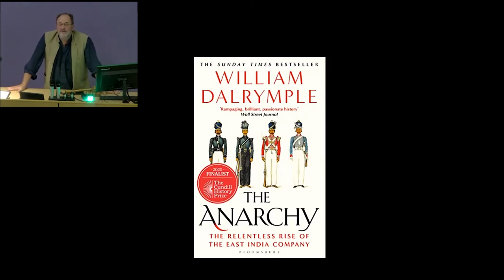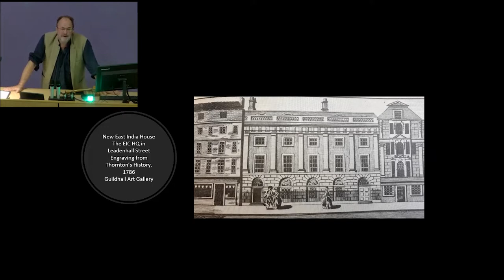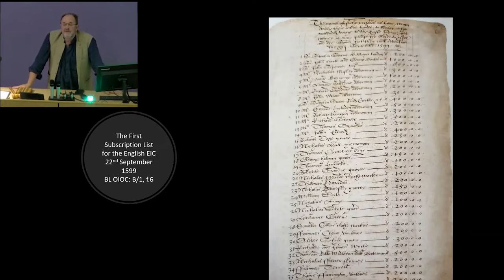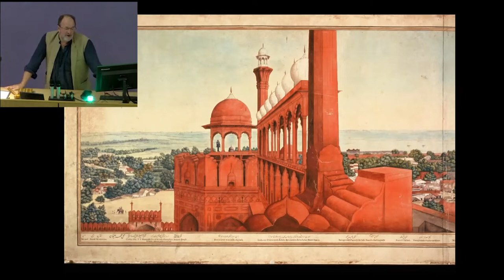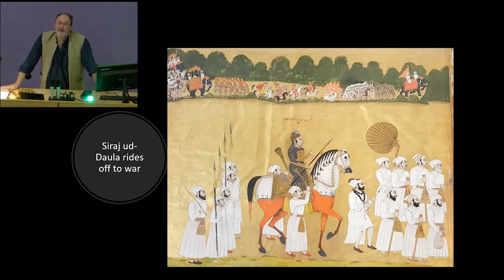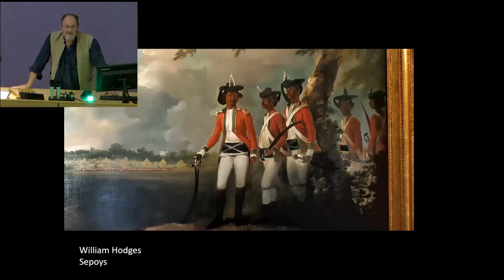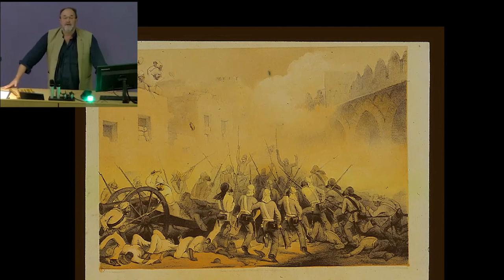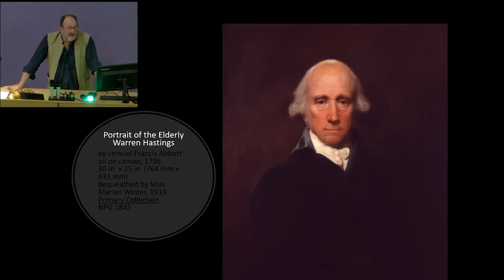The Anarchy: The Relentless Rise of the East India Company.William Dalrymple Sept 28 2022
William Dalrymple
Historian, Author and Broadcaster

William Dalrymple is one of Britain’s great historians and the bestselling author of the Wolfson Prize-winning White Mughals, The Last Mughal, which won the Duff Cooper Prize, and the Hemingway and Kapuściński award-winning Return of a King. His most recent book, The Anarchy, was long-listed for the Baillie Gifford Prize 2019, and shortlisted for the Duke of Wellington Medal for Military History, the Tata Book of the Year (Non-fiction) and the Historical Writers Association Book Award 2020. It was a Finalist for the Cundill Prize for History and won the 2020 Arthur Ross Bronze Medal from the US Council on Foreign Relations.

A frequent broadcaster, he has written and presented three television series, one of which won the Grierson Award for Best Documentary Series at BAFTA. He has also won the Thomas Cook Travel Book Award, The Sunday Times Young British Writer of the Year Award, the Foreign Correspondent of the Year at the FPA Media Awards, and been awarded five honorary doctorates. He is a fellow of the Royal Society of Literature, the Royal Asiatic Society and the Royal Society of Edinburgh, and has held visiting fellowships at Princeton, Brown and Oxford. He writes regularly for the New York Review of Books, the New Yorker, and the Guardian. In 2018, he was presented with the prestigious President’s Medal by the British Academy for his outstanding literary achievement and for co-founding the Jaipur Literature Festival. He was named one of the world’s top 50 thinkers for 2020 by Prospect.